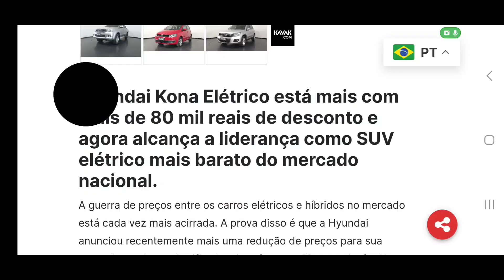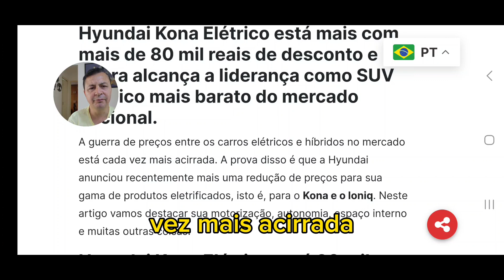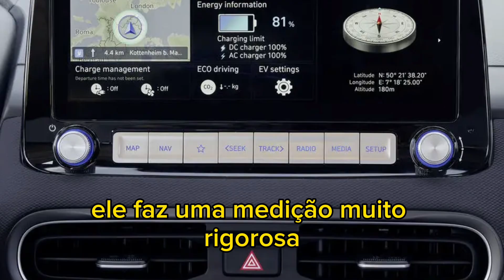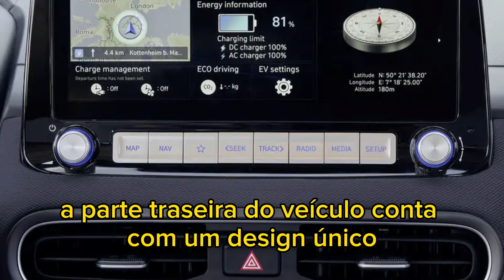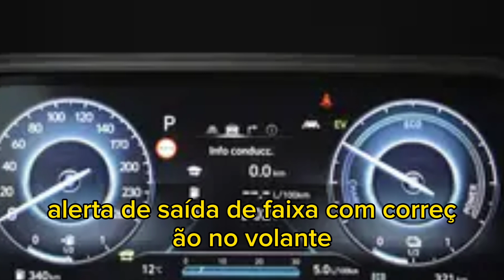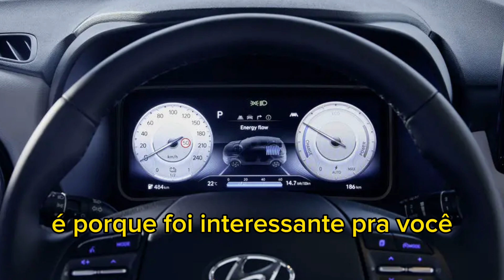Novo hinday Kona híbrido mas barato que byd dolphin.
o novo hibrido da hinday veio para ficar com o valor abaixo do byd dolphin e nome consolidado no mercado brasileiro o konan hibrido promete ser sucesso de vendas.
carroshibridos
assista esses vídeos na seguencia
Comprando com esses links você me ajuda a continuar fazendo vídeos diariamente ,eu separei os melhores produtos para te ajudar escolher, qualquer coisa que você precise tem na nossa página da Amazon clicando aqui você vai ser direcionado

i